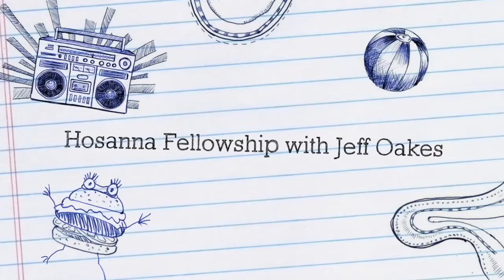Episode 51 | November 7, 2021